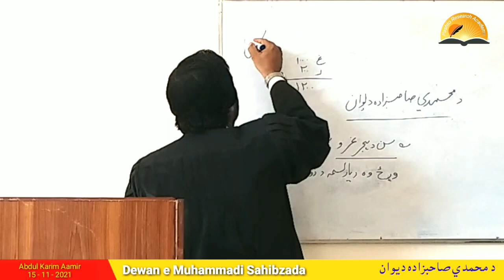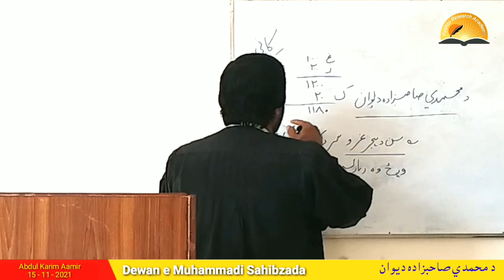Dewan Muhammadi sahibzada | د محمدي صاحبزاده ديوان | Pashto Research Academy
Muhammadi sahibzada
Dewan e Muhammadi Sahibzada
Pashto old poetry
Old pashto poetry
Classic poetry
Pashto classic poetry